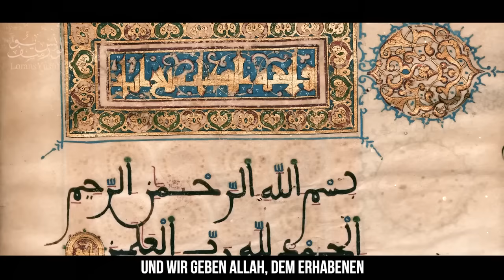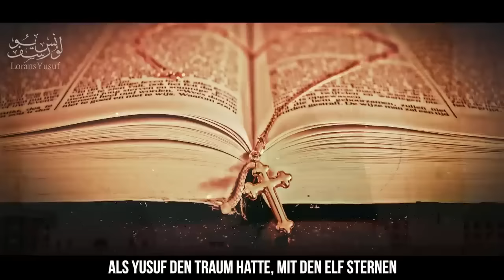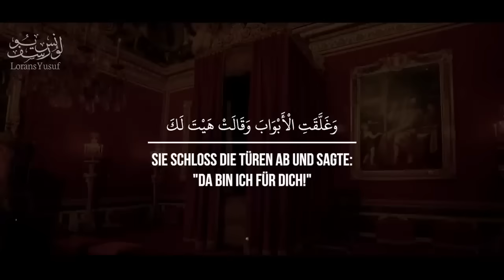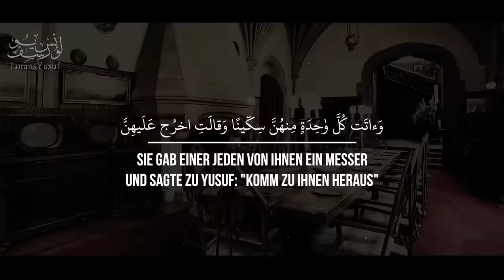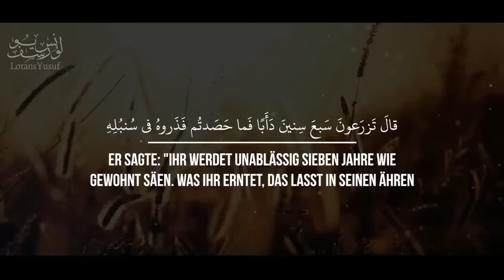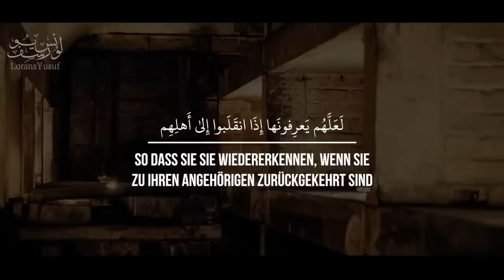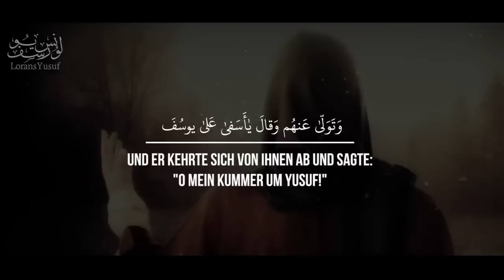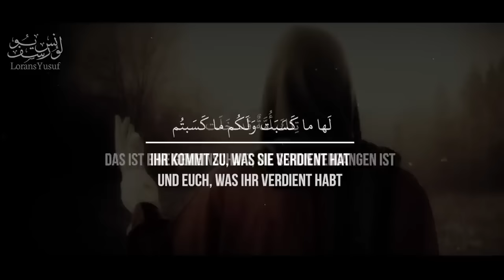Prophet Yusuf - Seine ganze Geschichte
Du möchtest den Islam in deutscher Sprache lernen und in der Lage sein, das Erlernte weiterzugeben?

Geschichten der Propheten im Islam | Deutsch | Wie alles begann | Hud und das Volk 'Ad (Aad) | Salih as und das Volk Thamud/Tamud | Ibrahim (Abraham) | Yusuf [Josef] | Yunus [Jonas] | Musa [Moses] Jinn, Iblees, Adam | Die Geschichte von Adam und Eva und seinen Kindern

Der Prophet صلى الله عليه و سلم sagte: Wer auf (Khayr) Gutes hinweist, der bekommt dieselbe Belohnung, wie der, der (es daraufhin) praktiziert.

[Muslim]